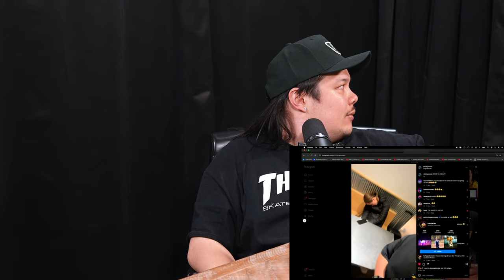The Chipotle Guardian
Radio Ridley Radio Ep. 20